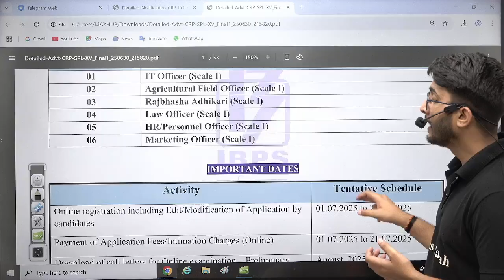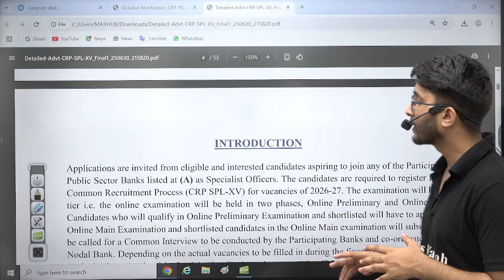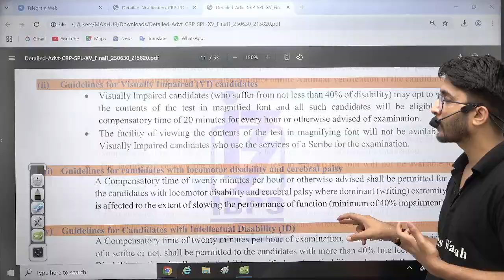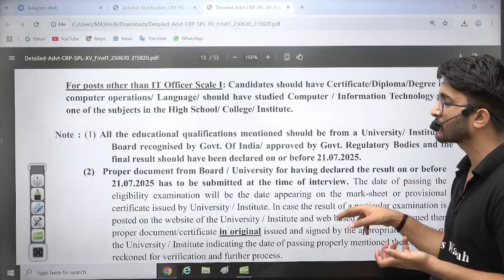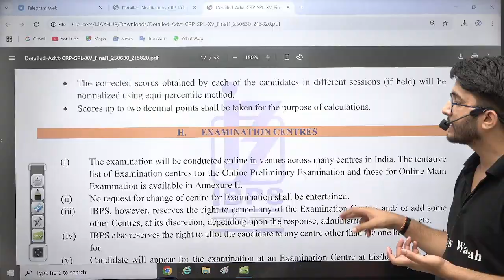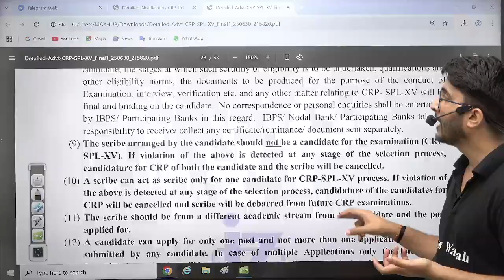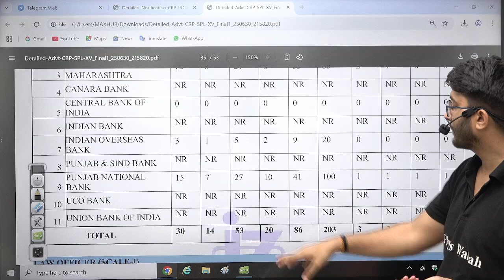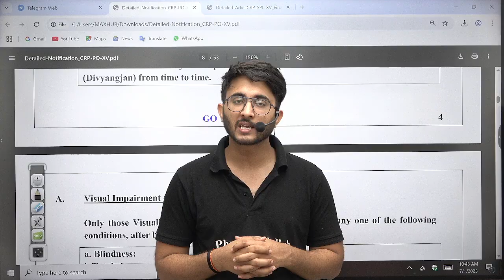IBPS Technical Recruitment 2025 | Specialist Officer | Salary | Detailed Notification Out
The IBPS Technical Recruitment 2025 notification for Specialist Officer (SO) posts is officially out, offering a golden opportunity for engineering, IT, and other technical graduates to join prestigious public sector banks across India. This video provides a comprehensive breakdown of the IBPS SO 2025 notification, including the number of vacancies, eligibility criteria, important dates, application process, selection procedure, and post-wise salary structure.